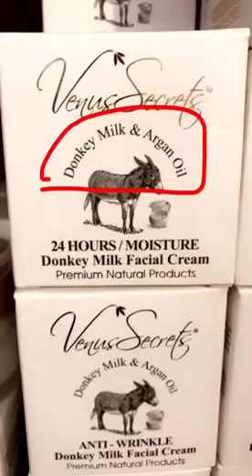Le Chambon & Barcelona - Day 6 Snaps - Jun 2017